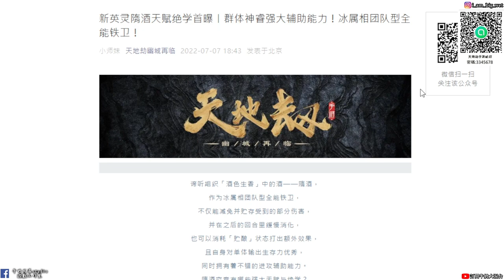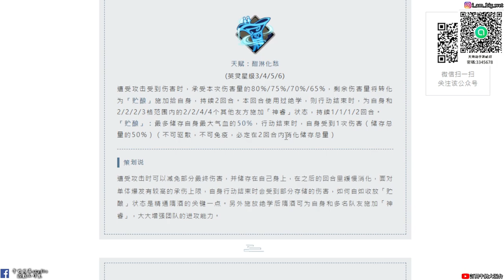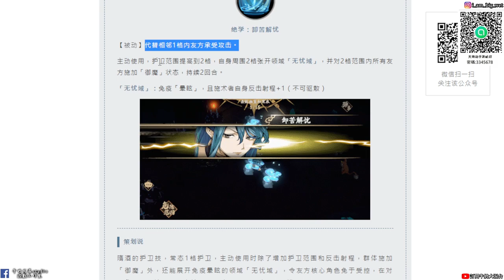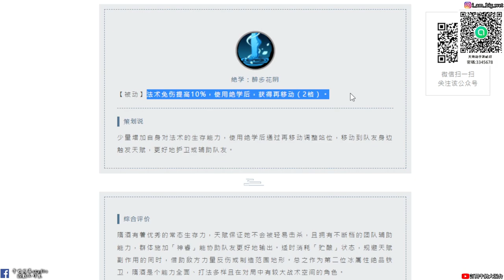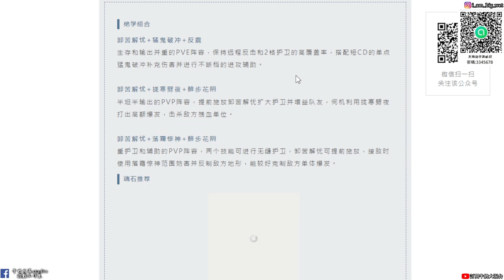【天地劫手遊 】諦聽隋酒 技能「介紹」|貯釀? 神睿施加 領域免暈炫|牛奶大濕台|陸服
2.如果有喜歡天地劫手遊的朋友，可以加入大濕的LINE社群
密碼:3345678